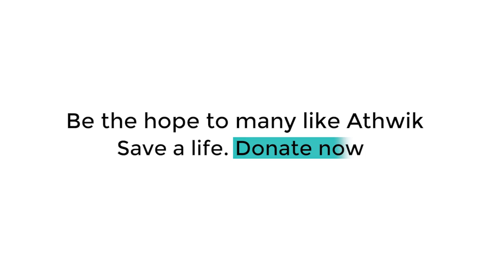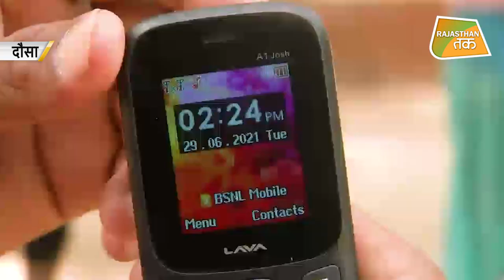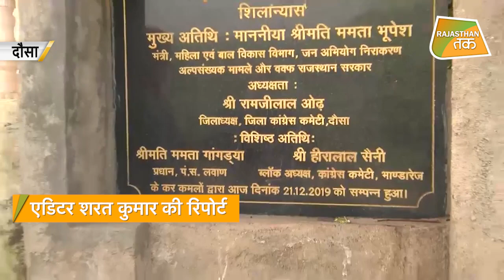ON LINE CLASS हैं पर INTERNET नहीं है !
राजस्थान के दौसा के लोंगों के लिए कोरोना एक पहेली है टेस्टिंग हो तो पता चले स्वास्थ सुविधा हो तो ईलाज हो डॉक्टर हो तो सलाह दें और मोबाइल में नेटवर्क हो तो वैक्सीन का रजिस्ट्रेशन हो ये लापता गंज है ये सिर्फ देश के नक्शे पर नजर आता है ये सिर्फ कागजों पर दिखता है